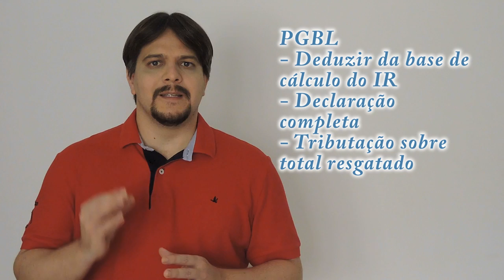PGBL x VGBL: Como escolher? Qual o melhor plano?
Estratégia de impostos: PGBL ou VGLB? Qual é melhor plano? Qual escolher para minha previdência?
CONTEÚDO ↓

- PGBL - Plano gerador de benefício livre;
- VGBL - Vida gerador de benefício livre;
- 2 fases de um plano de previdência: acúmulo de patrimônio e período de benefício / usufruto dos recursos;
Principal diferença entre PGBL e VGBL: tributação;
- PGBL - Adequado para quem faz a declaração completa de IR (imposto de renda).  Permite dedução de IR até o limite de 12% da renda anual; na hora do resgate o imposto será sobre o total acumulado;
- VGBL - Adequado para quem faz declaração simplificada de IR; imposto incide sobre a rentabilidade do plano, não sobre o total acumulado;